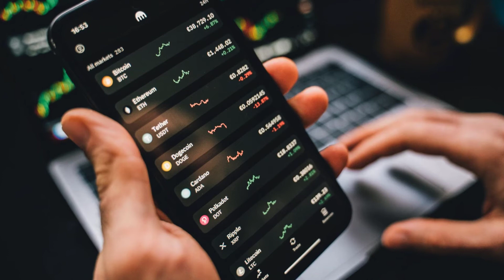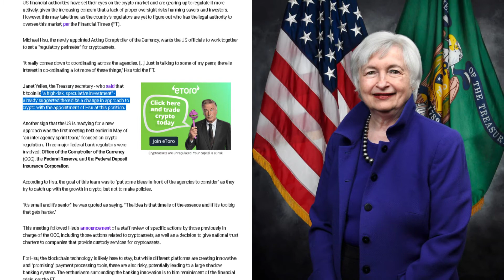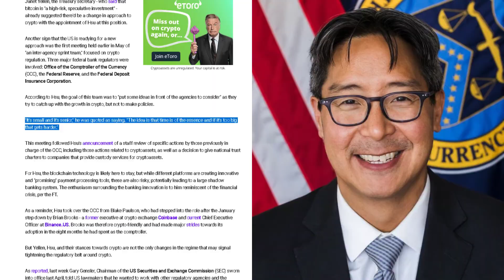Another US Regulator Wants Agencies to Join Hands to Regulate Crypto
Written by: Sead Fadilpašić

The Joe Biden administration seems to be filled with regulators distrustful of bitcoin (BTC) and other cryptoassets - as there are new signals that the US regulators are aiming to 'rein in' the crypto industry by establishing collaborations between agencies.

US financial authorities have set their eyes on the crypto market and are gearing up to regulate it more actively, given the increasing concern that a lack of proper oversight risks harming savers and investors. However, this may take time, as the country's regulators are yet to figure out who has the legal authority to oversee this market, per the Financial Times (FT).

Michael Hsu, the newly appointed Acting Comptroller of the Currency, wants the US officials to work together to set a "regulatory perimeter" for cryptoassets.

"It really comes down to coordinating across the agencies. [...] Just in talking to some of my peers, there is interest in co-ordinating a lot more of these things," Hsu told the FT.

Janet Yellen, the Treasury secretary - who said that bitcoin is "a high-risk, speculative investment" - already suggested there'd be a change in approach to crypto with the appointment of Hsu at this position.

Another sign that the US is readying for a new approach was the first meeting held earlier in May of "an inter-agency sprint team," focused on crypto regulation. Three major federal bank regulators were involved: Office of the Comptroller of the Currency (OCC), the Federal Reserve, and the Federal Deposit Insurance Corporation.

According to Hsu, the goal of this team was to "put some ideas in front of the agencies to consider" as they try to catch up with the growth in crypto, but not to make policies.

"It's small and it's senior," he was quoted as saying. "The idea is that time is of the essence and if it's too big that gets harder."

This meeting followed Hsu's announcement of a staff review of specific actions by those previously in charge of the OCC, including those actions related to cryptoassets, as well as a decision to give national trust charters to companies that provide custody services for cryptoassets.

For Hsu, the blockchain technology is likely here to stay, but while different platforms are creating innovative and "promising" payment processing tools, these are also risky, potentially leading to a large shadow banking system. The enthusiasm surrounding the banking innovation is to him reminiscent of the financial crisis, per the FT.

As a reminder, Hsu took over the OCC from Blake Paulson, who had stepped into the role after the January step-down by Brian Brooks - a former executive at crypto exchange Coinbase and current Chief Executive Officer at Binance.US. Brooks was therefore crypto-friendly and had made major strides towards its adoption in the eight months he had spent as the comptroller.

But Yellen, Hsu, and their stances towards crypto are not the only changes in the regime that may signal tightening the regulatory belt around crypto.

As reported, last week Gary Gensler, Chairman of the US Securities and Exchange Commission (SEC) sworn into office last April, told US lawmakers that he wanted to work with other regulatory agencies and the Congress to "fill in the gaps of investor protection in these crypto markets."

He further argued that, as no crypto exchange has to date registered as an exchange with the SEC, the regulation has resulted in "substantially less investor protection" than in the traditional securities markets, as well as to "correspondingly greater opportunities for fraud and manipulation.”